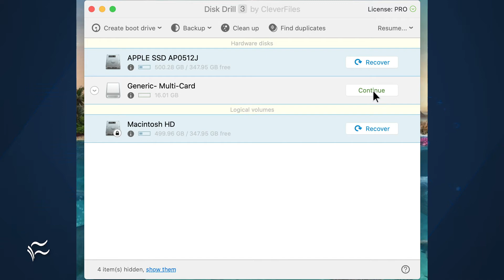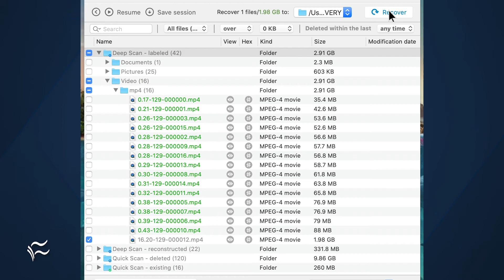How to recover files from an inaccessible memory card with Disk Drill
If you find you have a memory card that can't be accessed, fear not--that data might not be completely lost. With the help of a tool like Disk Drill, you could save those files.